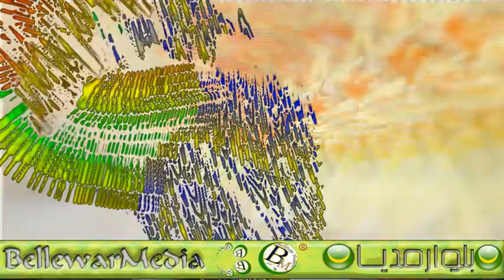ely Salem NEU music mauritanie